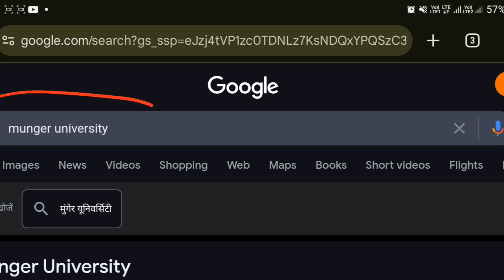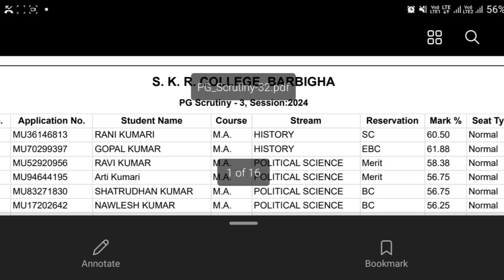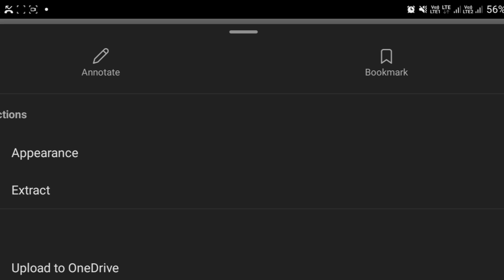MUNGER UNIVERSITY PG 3RD MERIT LIST PDF हुवा अभी अभी जारीPDF DOWNLOAD KESE KARE PG 3RD MERIT LIST KA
MUNGE UNIVERSITY PG 3RD MERIT LIST 2024-26 || अभी अभी हुवा जारी || कब से होगा pdf download

MUNGER UNIVERSITY UG PART-2 EXAM CENTRE में हु़वा बदलाव || जानें न्यू NEW EXAMINATION CENTRE

MUNGER UNIVERSITY PG SPOT ADMISSION 2024-26 KAB SE HOGA || MUA PG SPOT ADMISSION 2024-26 कब से होगा

MUNGER UNIVERSITY UG SEMESTER-2 PRACTICAL EXAM COLLEGE WISE SUBJECT WISE || सभी कॉलेज का रूटीन जारी

MUNGER UNIVERSITY PG ADMISSION ME DOCUMENT KYA KYA LAGEGA||UNIVERSITY DEPARTMENT KIYA H||MUA PG ADMISSION 2024